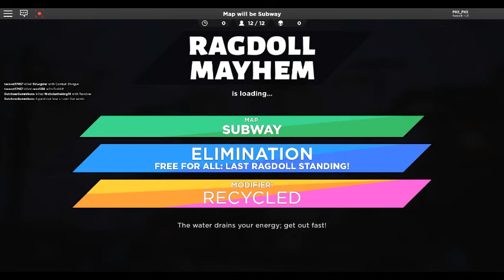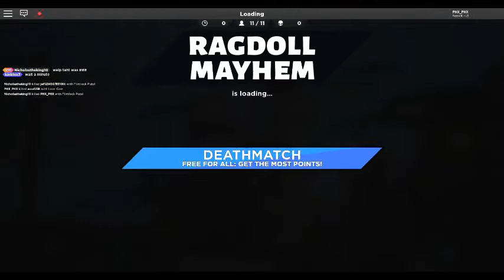epic Ragdoll Mayhem gameplay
gameplay of the roblox game:
"Ragdoll Mayhem"